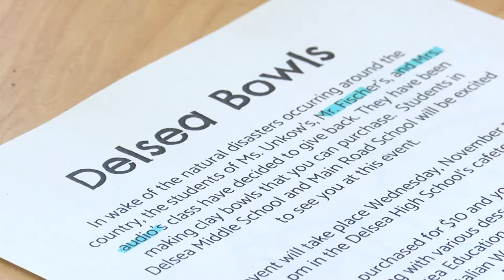Area Students Create, Sell Pottery to Raise Funds for Harvey Victims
A Delsea Regional High School art teacher is bringing students from several schools together to give back with the gift of art.